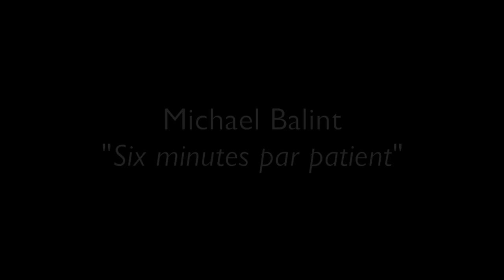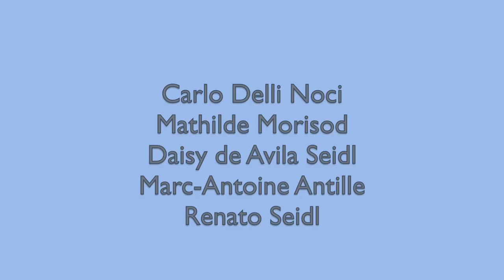La technique de Balint - Balint : Six minutes par patient 6/9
"Interprétations de la clinique analytique"

Séance du 16 juin 2022 à Lausanne :
Avec Carlo Delli Noci, Mathilde Morisod, Marc-Antoine Antille, Daisy de Avila Seidl et Renato Seidl

Six minutes par patient, publié en 1973

Le patient apporte ses symptômes ; le médecin prescrit un remède ou donne un conseil. Mais que se passe-t-il vraiment au cours de ces consultations en médecine générale ?
Pendant ce court moment qu'ils passent ensemble - six minutes en moyenne - que peut donc apprendre le médecin sur son patient, et ce dernier qu'a-t-il pu lui communiquer sur lui-même ?
Que peut-on accomplir dans d'aussi brêves rencontres ?
Michael et Enid Balint ont approfondi l'exploration des potentiels de la Consultation en Médecine Générale.
Enid Balint a éveillé le monde médical à l'importance thérapeutique de cet échange, et son influence persiste dans tous les domaines de la Médecine Générale

Michael Balint, né le 3 décembre 1896 à Budapest, et mort à Londres le 31 décembre 1970.
Médecin et psychanalyste d'origine hongroise, il est connu pour le dispositif de formation continue des médecins, élargi ensuite à d'autres professionnels de la santé ou de l'éducation, les groupes Balint.

Michael Balint, né Mihaly Bergsmann. à Budapest, il est le fils d’un médecin généraliste.
Médecin, il s’oriente d’abord vers la médecine psychosomatique.
Suite à une première analyse à Berlin, il rejoint Ferenczi à Budapest, avec lequel il fait une nouvelle tranche d’analyse.

En 1939 il prend la route de l’exil pour Manchester d’abord, puis Londres à partir de 1946. Il travaille alors au sein de la Tavistock Clinic où Enid Balint (qui sera sa troisième épouse) va l’initier à la méthode des cas (case work) ; il s’agissait de groupes de travail composés de médecins et psychanalystes.

Cette expérience donnera naissance à ce qu’on nomme actuellement les groupes Balint.

Michael Balint est auteur de nombreux ouvrages dont les principaux sont :

Le médecin, son malade et la maladie. Payot, 1960.
Amour primaire et technique psychanalytique. Payot 1972
Le défaut fondamental Aspects thérapeutiques de la régression. Payot 1971
Six minutes par patient. Interactions en médecine générale. Paris 1976